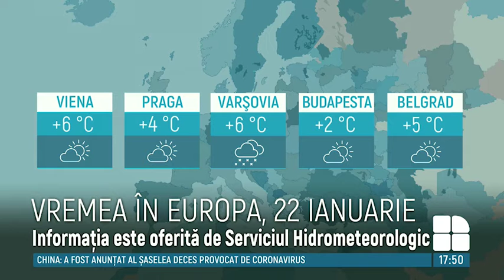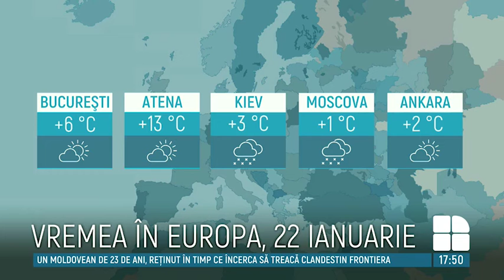Cum va fi vremea în data de 22 ianuarie și câte grade vor indica termometrele